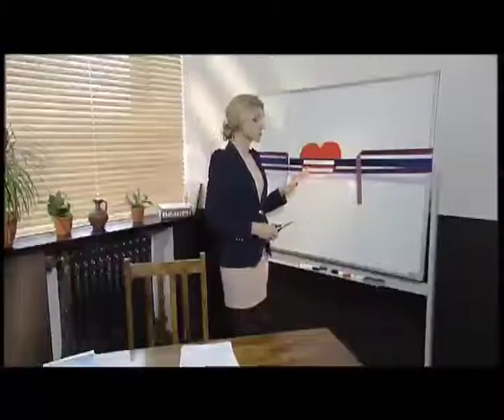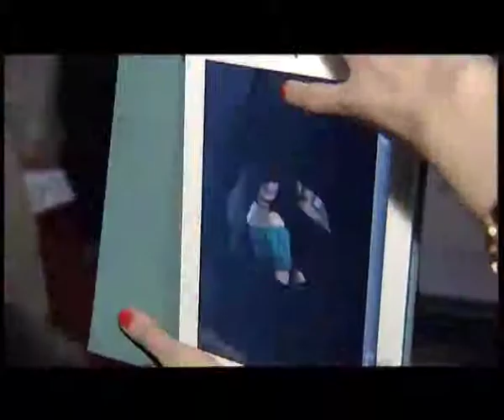Программа "50 ПЛЮС" ТК "Москва.Доверие" Право на счастье